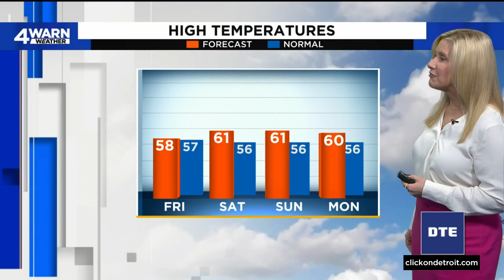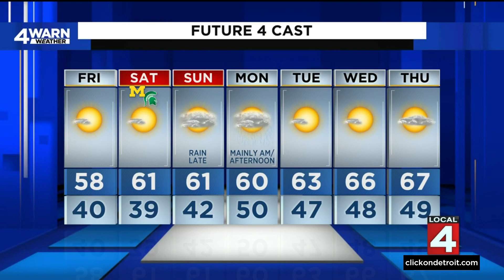Metro Detroit weather forecast Oct. 27, 2022 -- 11 p.m. Update